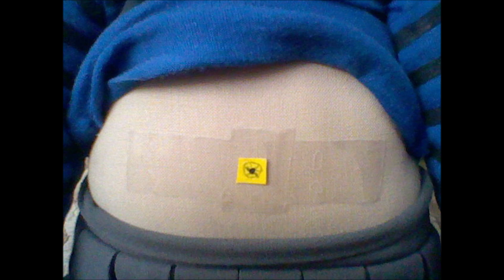Mother Erica Goth Huge belly stomach growling noises | Mother Erica Goth Belly Stomach Makes Noises.